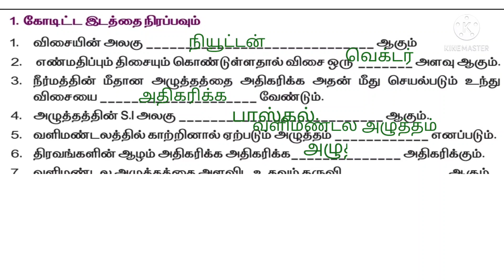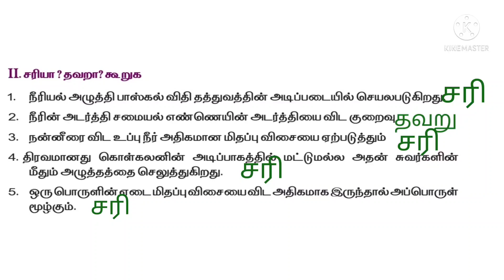Tenth refreshment course evaluation answers/ 10th புத்தாக்க பயிற்சி வினா விடைகள்/பாடம் 2 பாய்மங்கள்